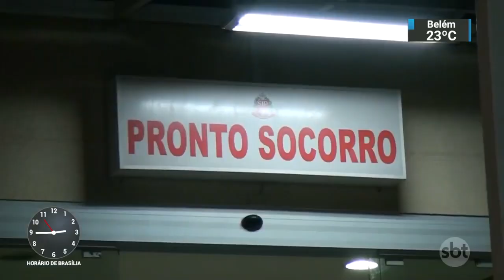Menino de dois anos é atingido por bala perdida na volta da escola | SBT Notícias (26/09/18)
Um menino de dois anos identificado como Bernardo foi atingindo por uma bala perdida quando voltava da escola na tarde desta terça-feira (25). A criança estava dentro do transporte escolar quando foi baleada.
O veículo entrou em uma rua de Ferraz de Vasconcelos, na região metropolitana de São Paulo, no momento em que um policial à paisana trocava tiros com criminosos que haviam tentado roubar um carro. Segundo o agente, o disparo que atingiu Bernardo foi feito pelos assaltantes.
A esposa do motorista percebeu que o menino havia sido atingido e ele foi levado ao hospital. A criança precisou passar por uma cirurgia, mas está fora de perigo.